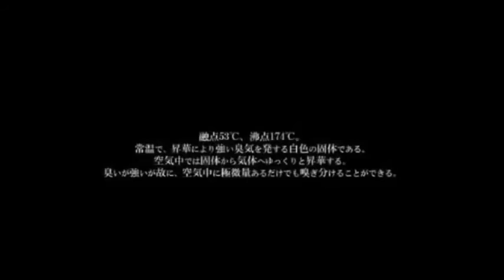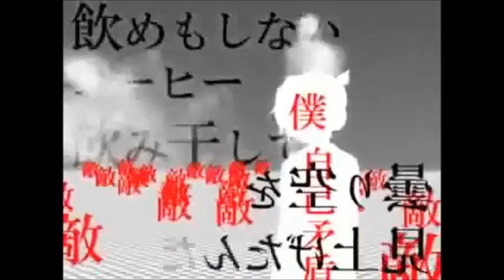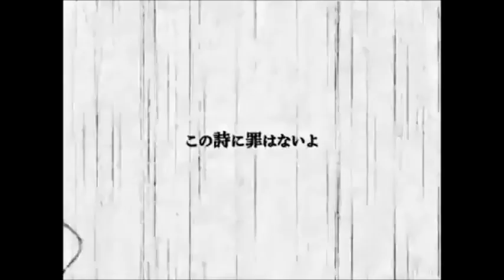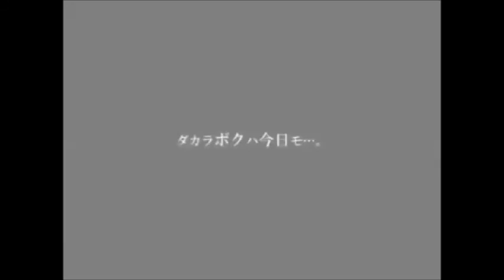[Vocaloid] Paradichlorobenzene [Yuzuki Yukari]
I did Antichlorobenzene with Roosaamu, Toluene with Teto... and now Paradichlorobenzene with Yukari.
I think her voice is too "cute" for this song. But I have to say that I love this cute voice !

VB used : Yuzuki Yukari Jun
VSQx : Lucifer